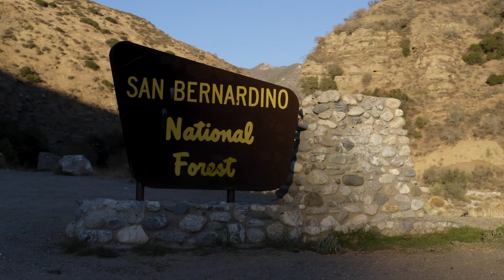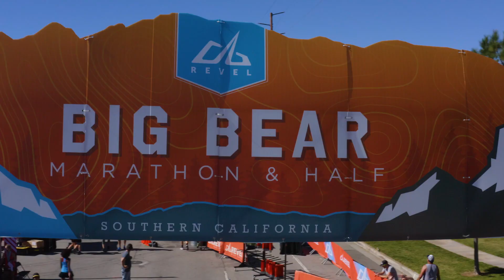2021 REVEL Big Bear Marathon: Cynthia Simon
Cynthia Simon in the 2021 REVEL Big Bear Marathon.